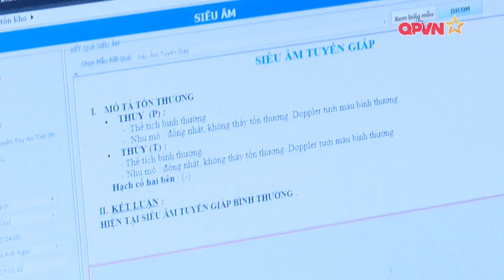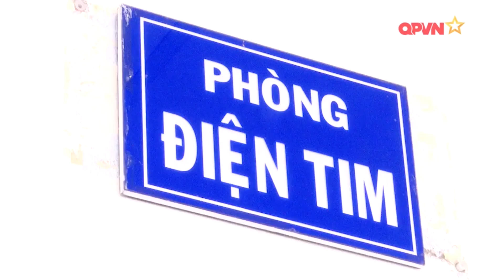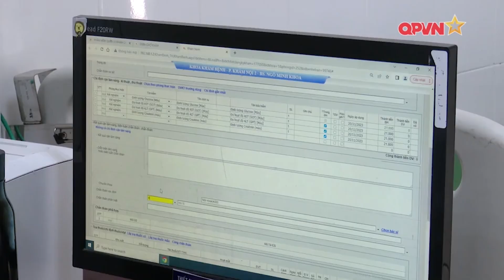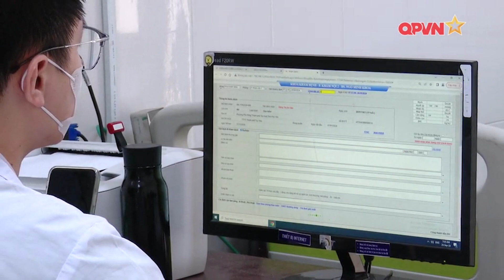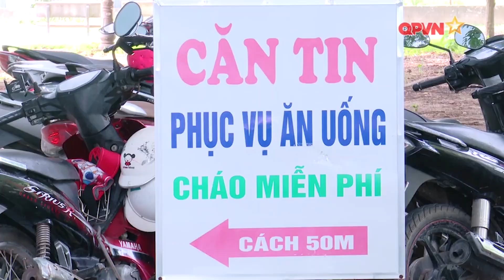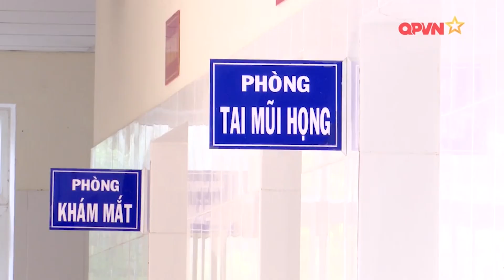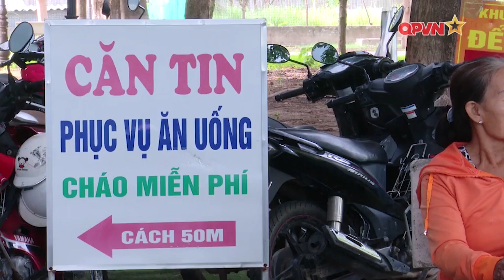TRỌN TÌNH VỚI NHÂN DÂN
Cùng với việc thực hiện nhiệm vụ trọng tâm, Trung tâm an điều dưỡng tàu ngầm, Cục Hậu cần Hải quân luôn chú trọng thực hiện tốt công tác dân vận, tập trung đẩy mạnh Phong trào thi đua “Dân vận khéo”, xây dựng “Đơn vị dân vận tốt”. Các phòng, ban Trung tâm thực hiện tốt việc xây dựng các tiêu chí về cán bộ, nhân viên gắn với những chuẩn mực trong giao tiếp với bệnh nhân và gia đình, cũng như trong quá trình thực hiện nhiệm vụ, góp phần xây dựng Trung tâm thành điểm sáng về thực hiện công tác dân vận trên địa bàn tỉnh Phú Yên.